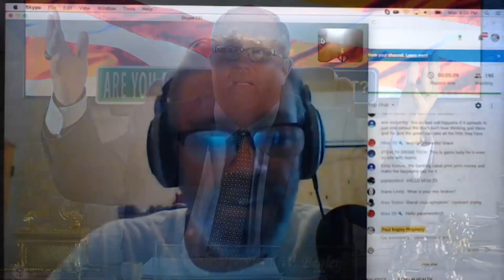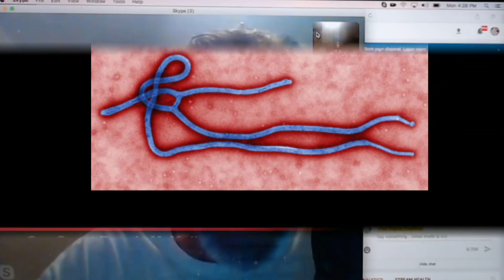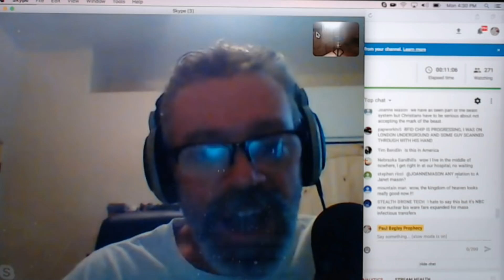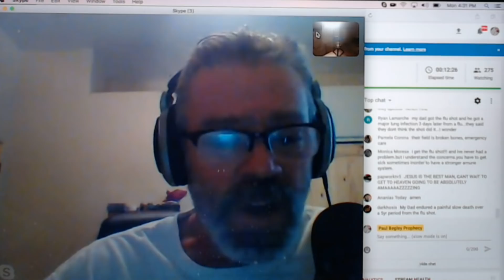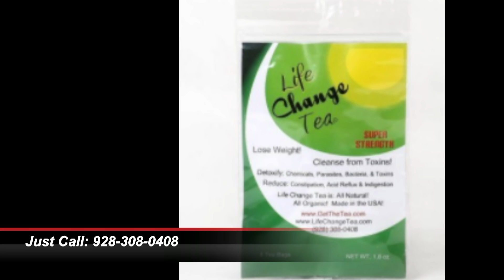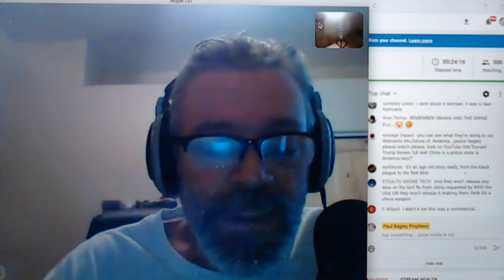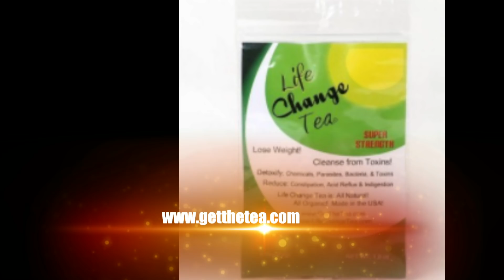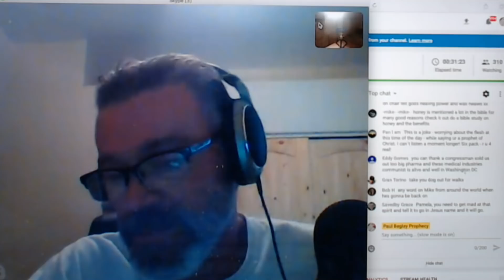Breaking: "Ebola Outbreak 303 Dead" Unforgiving Plague